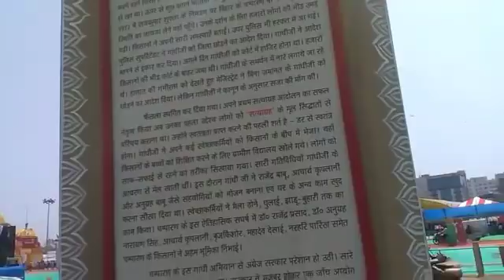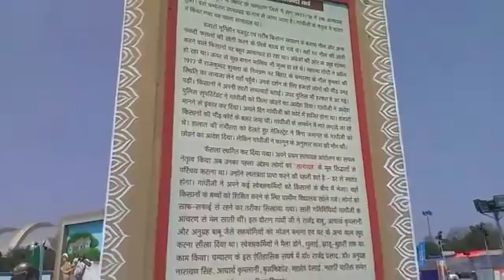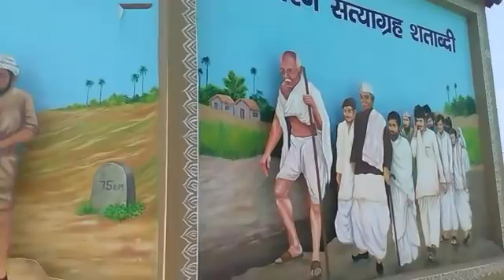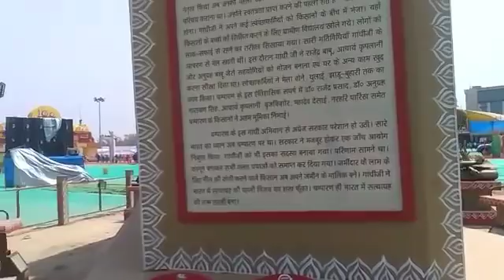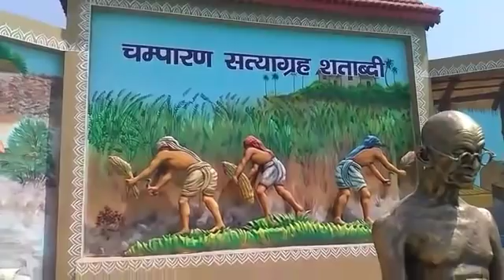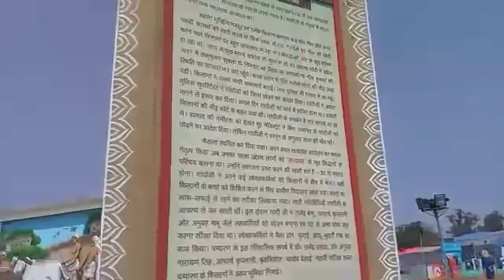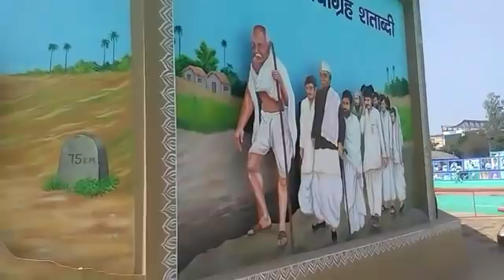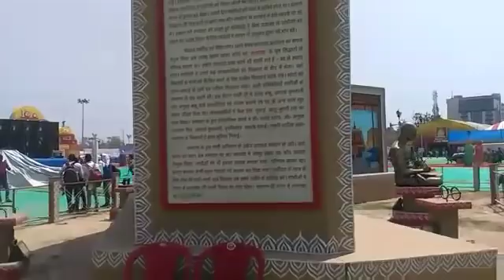Bihar Diwas 2018 me public ko Attract kar raha hai Champaran Satyagrah ki theem par bana 3d look